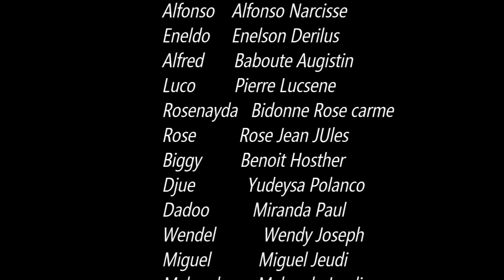Move Chans nan lanmou part 19.Jeison/Mariela/Eneldo/Thamara/Dadou(Eneldo rankontre ak Dadou.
se travay noute promèt se travay nap travay,aktyèman nou nan episode 19 la